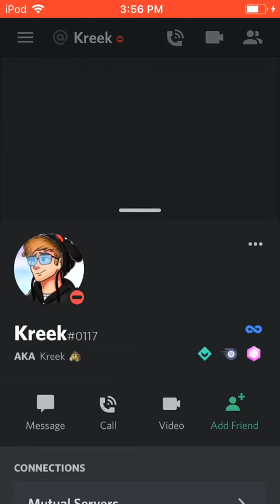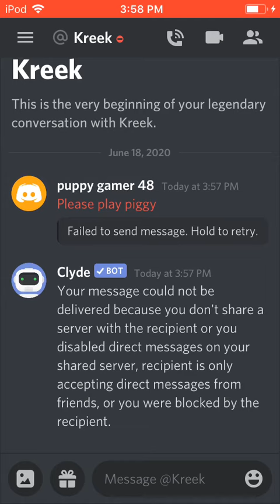Trying to call creek craft